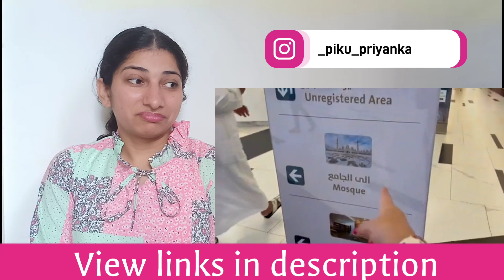INDIAN Reaction on Nepal|Aayuzeh in Mosque Vlog|Crazzy Pikku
- Print shirt

- Black kurta

- Print shirt

- Blue tshirt